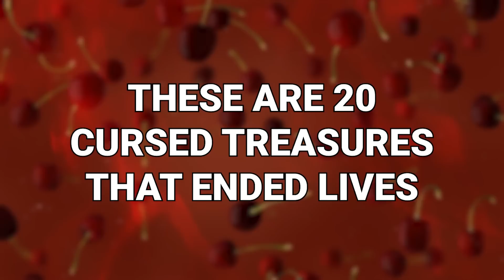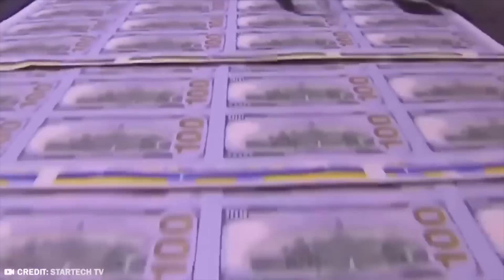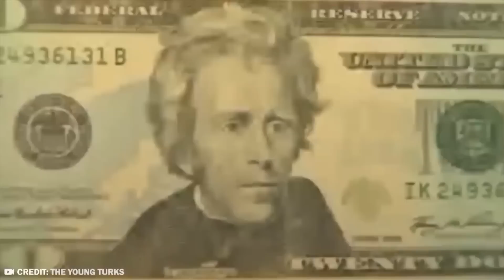20 Cursed Treasures That Ended Lives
We all dream of finding long-lost treasure. But some treasure doesn’t just bring its finder riches. Some treasure comes with a dark twist. Because some treasure is cursed. These are 20 cursed treasures that ended lives!